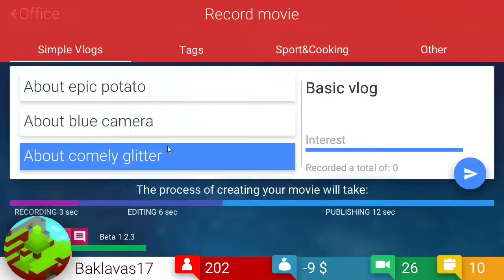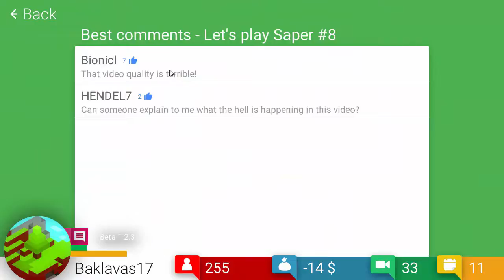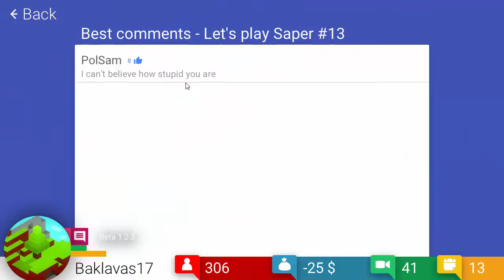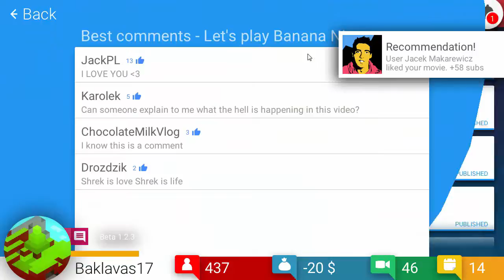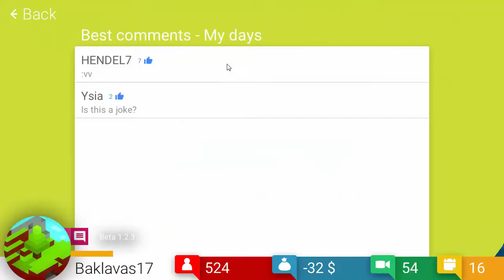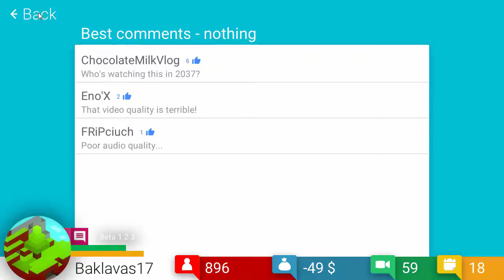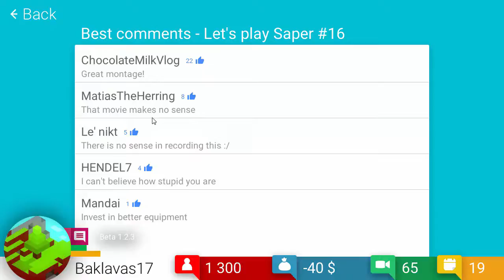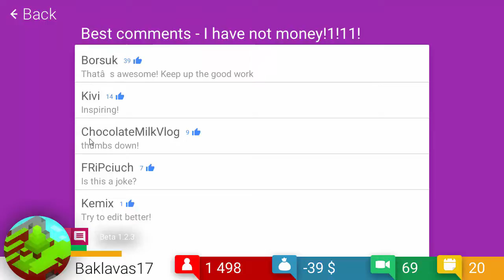TubeTycoon-Ep.3-1000 Sub!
__________Κοινωνικά δύκτια________